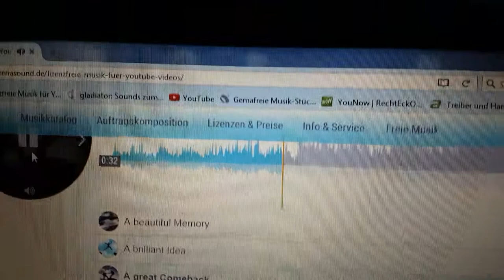Hund Musik Lizenzfrei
Kurzinfo für Lizenzfreie Hintergrundmusik!